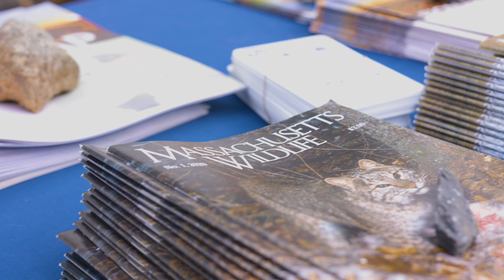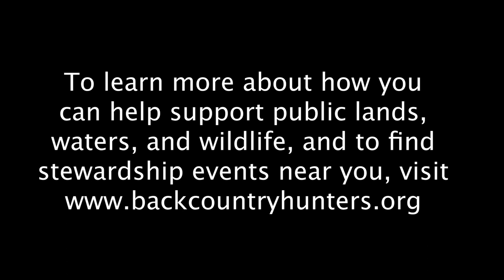Mark Kenyon from Wired to Hunt and MeatEater Joins New England BHA for Stewardship Event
Mark Kenyon from @WiredToHunt and @MeatEaterTV joins the New England Chapter of @BackcountryHuntersAnglers for a stewardship project at a wildlife management area in Massachusetts. BHA Chapter Coordinator Chris Borgatti and Mark discuss the project and how it fits into Mark's Working for Wildlife Tour as well as the bigger picture of conservation as a whole.

Thank you to our community of hunters and anglers came out in force to work for wildlife by improving a Wildlife Management Area in Massachusetts. Thank you to @mass.wildlife our agency partner for supporting this effort and all of your continued conservation work. Thank you to @mtn_bird_media who put this great video together and took all the pictures we have shared previously. Also, special thanks to the @townofnewbury for providing us a place to park the vehicles of all the participants and to @govsacademy for allowing the use of a minibus to shuttle people to and from the WMA. This was a huge team effort! Thank you!